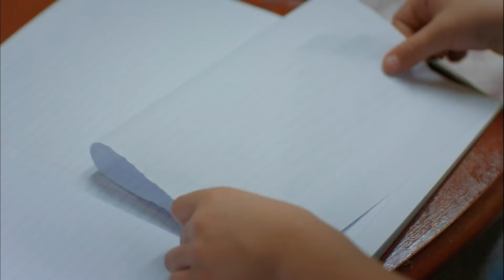Çaresiz Bekleyişler - Anne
Şule, Melek'in mektuplarını öğreniyor. - MELEK’İN DRAMI: KİMSEDEN
KİMSEYE HAYIR YOK!

Oyuncu Kadrosu:
Zeynep Güneş: Cansu Dere
Melek Akçay: Beren Gökyıldız
Gönül Aslan: Vahide Perçin
Cahide Güneş: Gülenay Kalkan
Şule Akçay: Gonca Vuslateri
Cengiz Yıldız: Berkay Ateş
Ali Arhan: Can Nergis
Gamze Güneş: Alize Gördüm
Duru Güneş: Ahsen Eroğlu

Yapım: MEDYapım – MF Yapım
Yönetmen:  Merve Girgin Aytekin
Senaryo:  Berfu Ergenekon